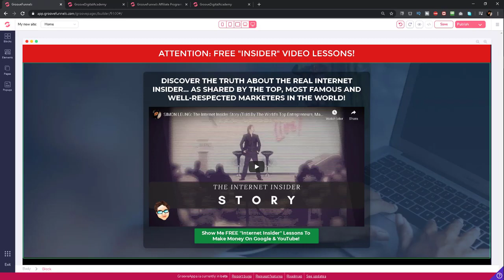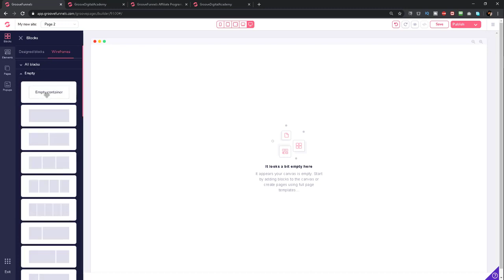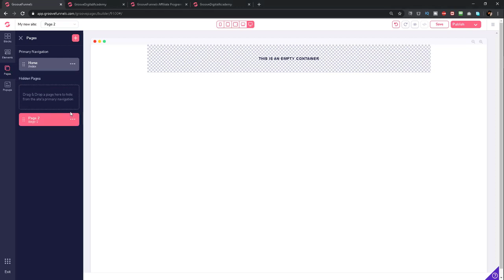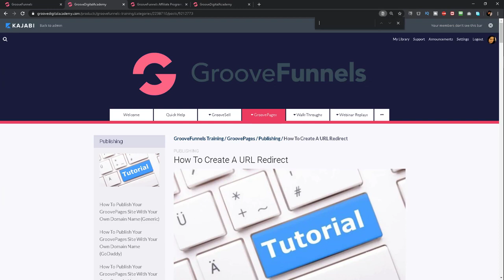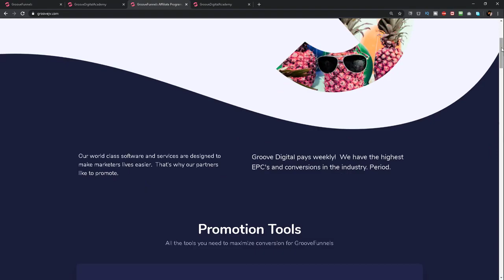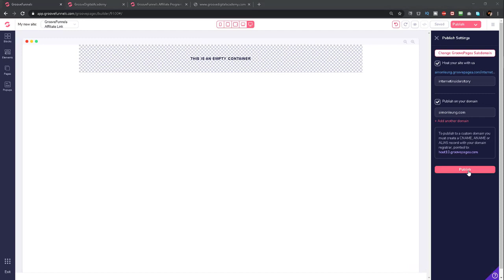Groove.CM... GroovePages Tutorial On How To Create An URL Redirect?! Customers Matter!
What is Groove.CM?

Welcome to Groove, the world’s fastest-growing, most complete and powerful  CRM and marketing automation platform  for digital and ecommerce marketers. Groove contains all the tools you need to start, grow and run your businesses online.

All of the Most Powerful Business Tools You Need Under One Login. Nothing’s Gonna Stop You Now, Everything You Need to Grow Your Business, Welcome to the better FREE way to build funnels, manage customers and sell products online: Groove With your free account!

Build, Market and Sell Anything with These Powerful Tools:
✅ GroovePages - Create Gorgeous Websites and Pages
✅ GrooveFunnels - High Converting Funnels
✅ GrooveSell - Secure Checkouts
✅ GrooveMail - Get Emails Inboxed
✅ GrooveKart - Physical Products with Zero Inventory
✅ GrooveMember - Your Content, Protected!
✅ GrooveVideo - Powered-Up Video Players
✅ GrooveBlog - Blog Like the Hackers Aren’t Watching
✅ GrooveWebinar - Webinars Completely Automated
✅ GrooveAutomation - Automations For Every Action
✅ GrooveProof - Show Social Proof

One Platform, One Mission... Groove wants to break through the barrier of entry that stops most people from starting an online business…

So, not only do we offer software to run your complete online business, but we also offer training and a massive e-learning library. Whether it’s your first dollar, or millionth, your entire business can be powered by just Groove.CM.

Groove Replaces All of These Tools:
✅ Platform - Groove.CM replaces Kartra
✅ Website Builder - GroovePages replaces Wix/Squarespace $480/yr
✅ Funnel Builder -  GrooveFunnels replaces ClickFunnels $3,558/yr
✅ Blog Platform - GrooveBlog replaces Wordpress $720/yr
✅ E-commerce - GrooveKart replaces Shopify $1,200/yr
✅ Shopping Cart - GrooveSell replaces Samcart $2,388/yr
✅ Membership CMS - GrooveMember replaces Kajabi $1,908/yr
✅ Email Automation - GrooveMail replaces ActiveCampaign $7,188/yr
✅ Webinar Software - *GrooveWebinar replaces GoToWebinar/EverWebinar $4,080/yr
✅ Live Streaming - *GrooveStream replaces Streamyard $480/yr
✅ Conference Software - *GrooveConference replaces Zoom $240/yr
✅ Video Hosting - GrooveVideo replaces Vimeo $600/yr
✅ Help Desk - *GrooveDesk replaces  Zendesk $1,188/yr
✅ Booking & Scheduling - *GrooveCalendar replaces Calendly $144/yr
✅ Surveys - *GrooveSurvey replaces ResponseSuite $828/yr
✅ Social Proof - GrooveProof replaces Provely $444/yr
✅ Funnel Management - *GrooveFunnelMapping replaces Funnelytics $948/yr
✅ Sales CRM - *GroovePipe replaces Pipedrive $1,188/yr

Your FREE All-In-One Platform Includes Everything You Need To Sell Products And Services Online!

Everything You Need to Grow Your Business Without Shrinking Your Bank Account.

Product Details:

All Plans Come With Below Options, But Eventual License Tier May Add Extra Options:
✅ Sell Unlimited Digital Products with Upsells, Downsells, and Bumps
✅ Powerful Funnel Builder with High Converting Templates
✅ Build Brand Websites with Free Hosting
✅ Powerful eCommerce Store to Sell Physical Products
✅ CRM — Automate Your Marketing with Email, SMS, Voice Calls, and Direct Mail all based on customer behavior
✅ Easy to use blogging platform built for SEO
✅ Create Your Own Online Courses and Memberships Sites

Groove.CM FREE License - $0 - No Trial Period. Free for Life.
✅ Up to 500 contacts
✅ 2,500 email sends per month
✅ 1 custom domain *(Each custom domain can include a website, funnel, blog, and/or membership site. Limit to one of each per domain)
✅ 25 pages hosting
✅ Unlimited ecommerce stores
✅ Unlimited products
✅ Platform fees: 3%
✅ 5 videos for hosting

Groove.CM STARTER License - $79/mo
✅ Up to 5,000 contacts
✅ 50,000 email sends per month
✅ 5 custom domains *(Each custom domain can include a website, funnel, blog, and/or membership site. Limit to one of each per domain)
✅ 250 pages hosting
✅ Unlimited Groove subdomains
✅ Unlimited ecommerce stores
✅ Unlimited products
✅ Unlimited gateways
✅ Platform fees: waived
✅ 5 team accounts
✅ 50 videos for hosting

Groove.CM PRO License - $239/mo
✅ Up to 30,000 contacts
✅ Unlimited email sends per month
✅ Unlimited custom domains *(Each domain can include unlimited pages, funnels, blogs and memberships)
✅ Unlimited pages hosting
✅ Unlimited Groove subdomains
✅ Unlimited ecommerce stores
✅ Unlimited products
✅ Unlimited gateways
✅ Platform fees: waived
✅ Unlimited team accounts
✅ Unlimited videos for hosting
✅ Unlimited automated webinars